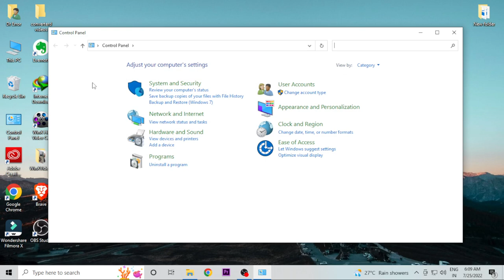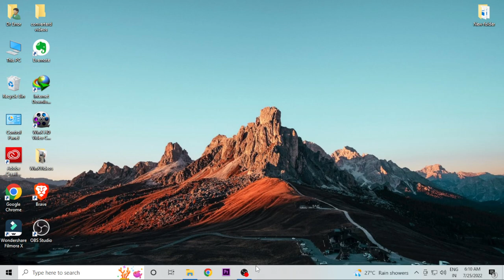how to change the time formate in pc laptop windows 10 7 11